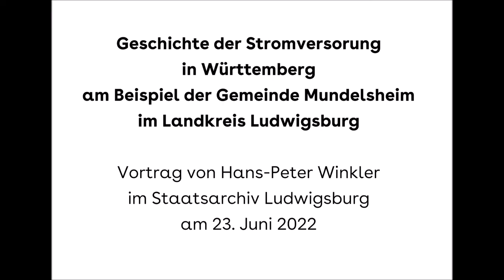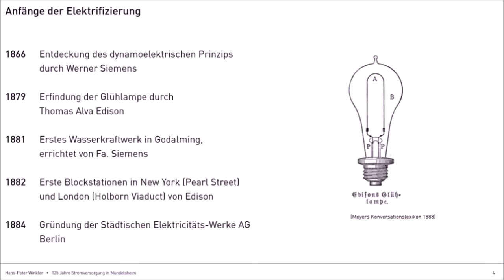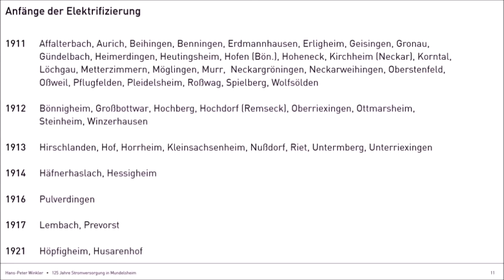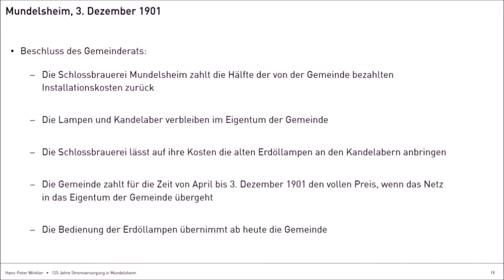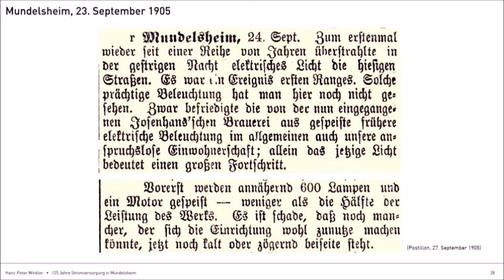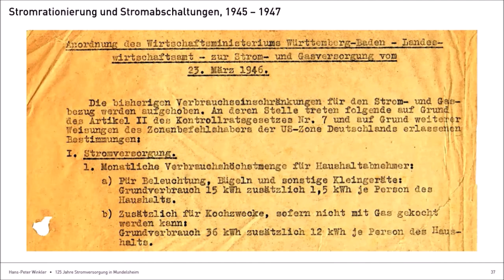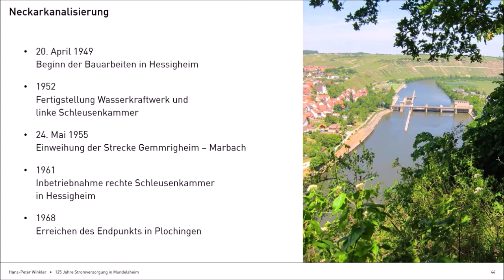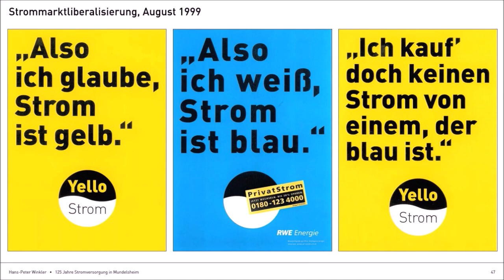Geschichte der Stromversorgung in Württemberg am Beispiel der Gemeinde Mundelsheim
Hans-Peter Winkler zeichnet am Beispiel dieser früh elektrifizierten Gemeinde im heutigen Landkreis Ludwigsburg die Entwicklung der Stromversorgung in Württemberg seit dem Ende des 19. Jahrhunderts nach. Zur Sprache kommen nicht nur die Bedeutung der Wasserkraft aus Neckarmühlen und Neckarschleusen für die Stromgewinnung im Land, sondern auch Fragen der Finanzierung der nötigen Investitionen sowie der Umgang mit Energieengpässen, wie sie etwa nach dem Zweiten Weltkrieg auftraten.

Hans-Peter Winkler ist Verfasser des Buchs "Anfänge einer neuen Zeit – Ein Rückblick auf 125 Jahre Strom- und Wasserversorgung in Mundelsheim", das von der Gemeinde Mundelsheim 2021 herausgegeben wurde.

In Zusammenarbeit mit dem Historischen Verein Ludwigsburg e.V.

Aufzeichnung des Vortrags vom 23. Juni 2022